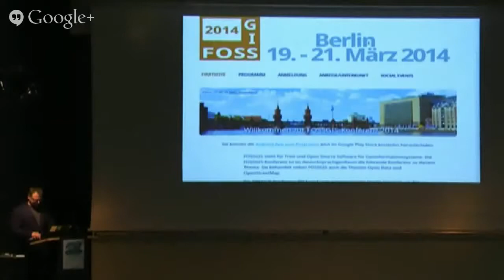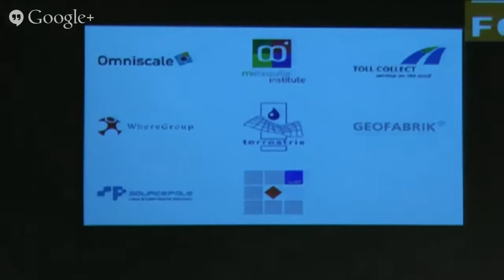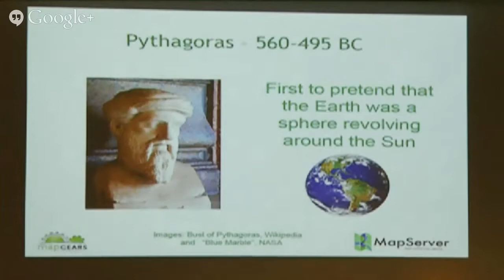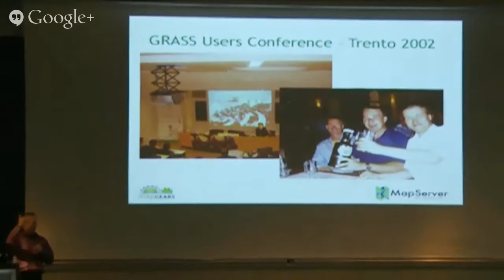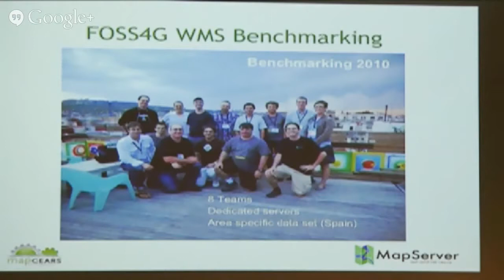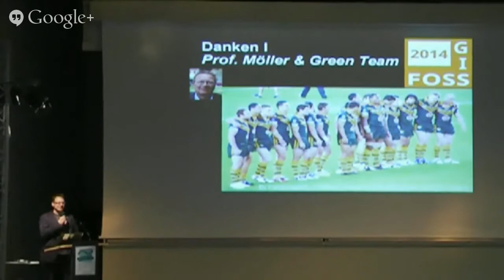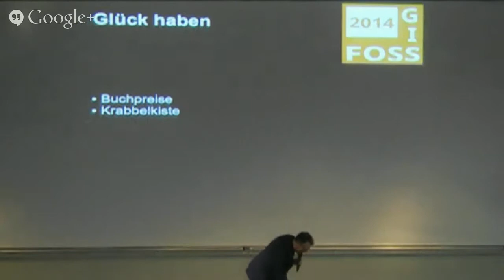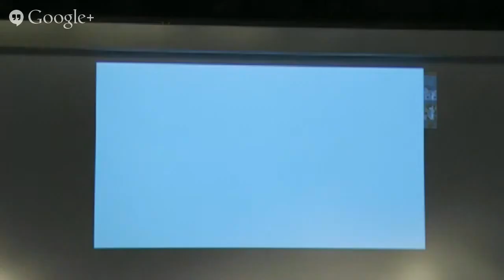2014 - Abschlussveranstaltung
* Daniel Morissette (Keynote)
* FOSSGIS e.V. (Marco Lechner): FOSSGIS - Der Verein
* FOSSGIS e.V. (Marco Lechner): Verlosung

Nach der Abschlussveranstaltung sind alle Mitglieder des FOSSGIS-Vereins, Freunde und Interessierte herzlich auf ein Glas Sekt zum Ausklang der Konferenz eingeladen.

(Antialkoholische Getränke stehen ebenfalls zur Verfügung)